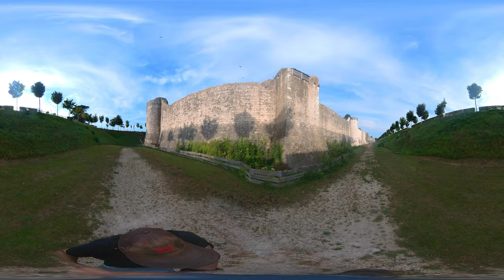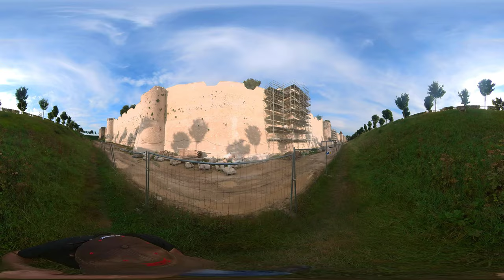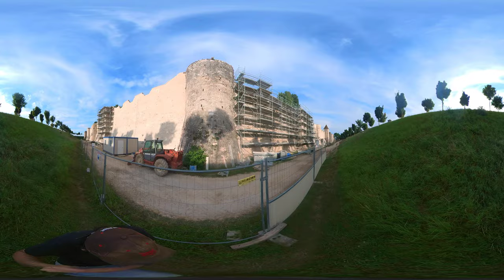Rempart de Provins 2021